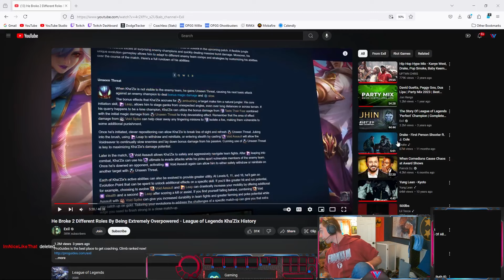RANKED BUT THEY LOSE INHIB AT 15 MIN LOL - WilliefknP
League of Legends Season 14 Udyr Jungle Gameplay!